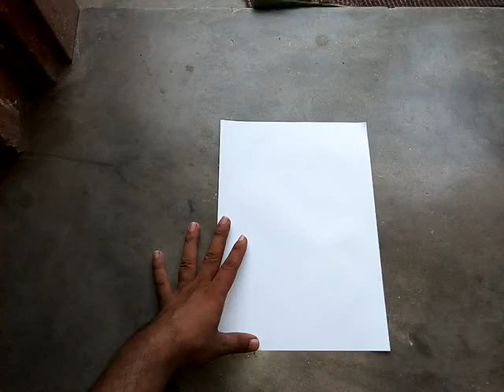Amazing Aeroplane paper craft [ tech ]